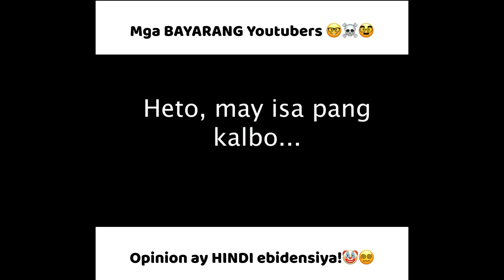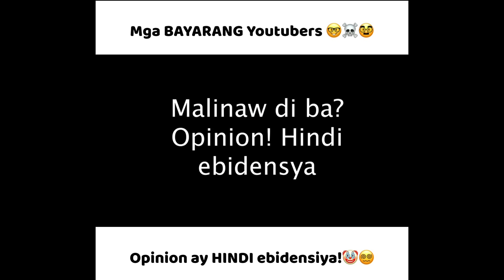June 26, 2021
Ang OPINYON ay HINDI ebidensiya!